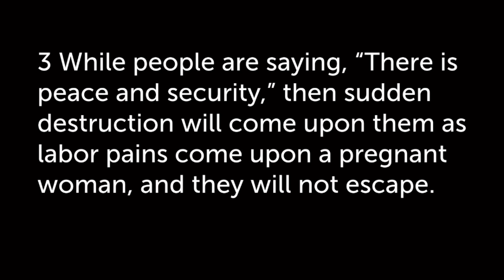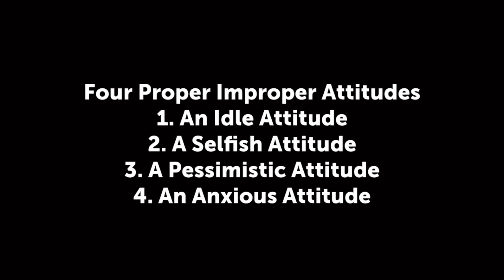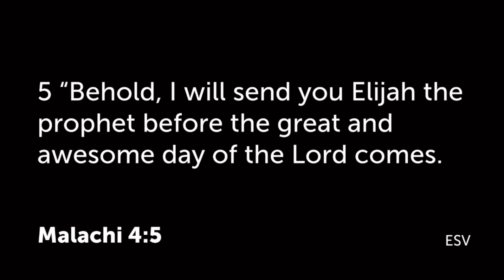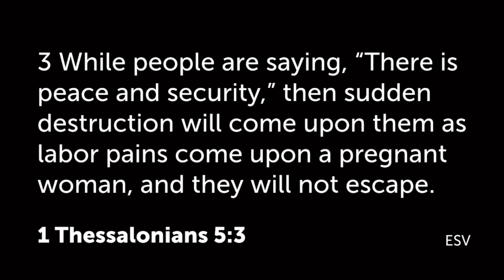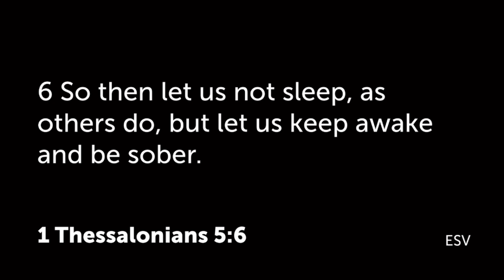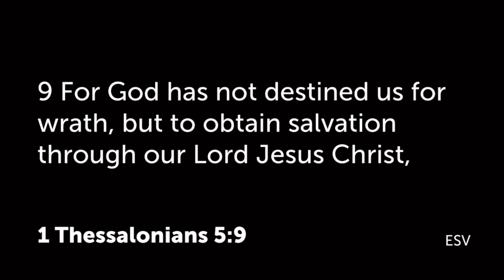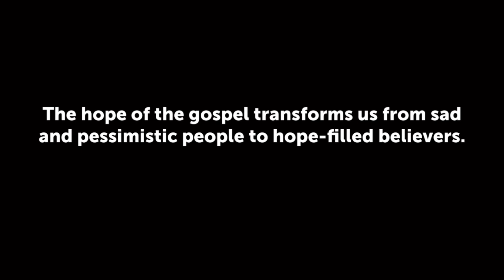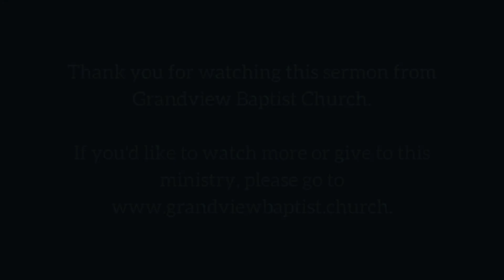What to Expect When You're Expecting (XIII)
Pastor Lance Lewis
1 Thessalonians 5:1-11